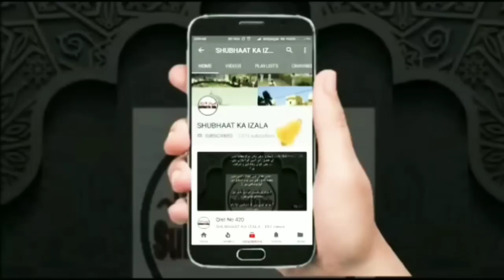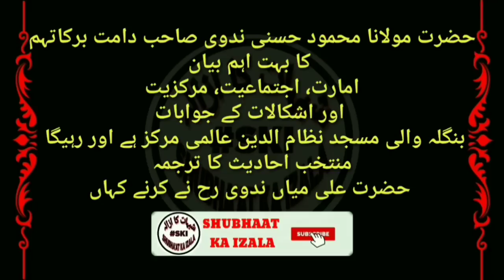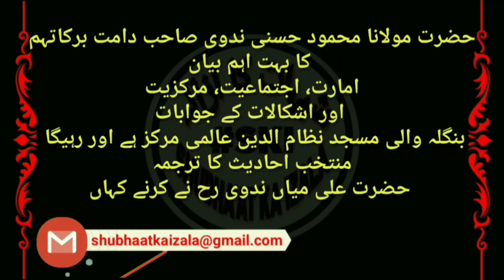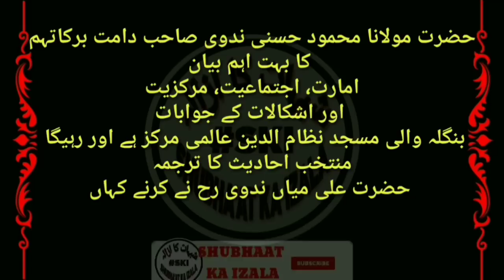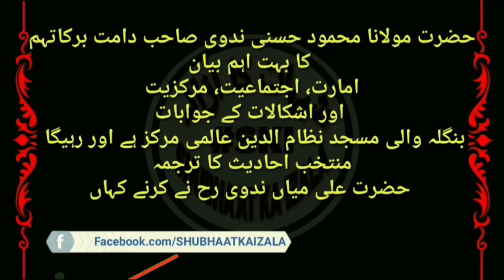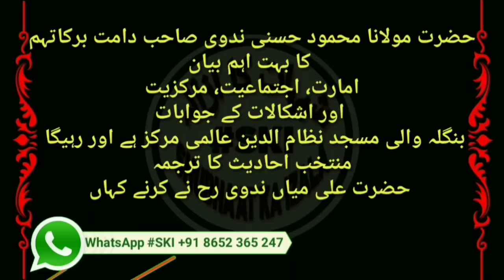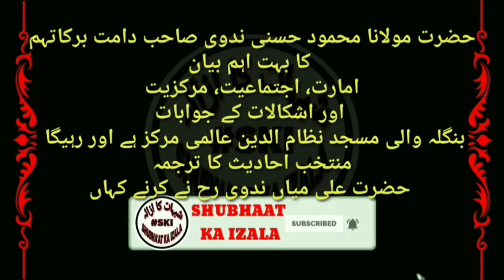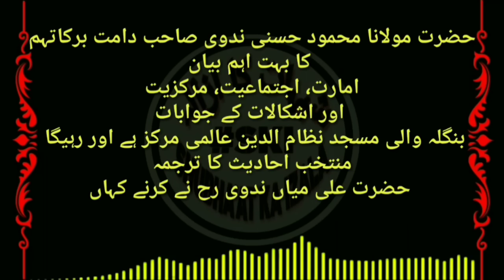Amarat , Ijtemayat , Markaziyat aur inpar hone wale Ishqalaat k Jawabaat Ml Mehmood Hasni Nadavi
Amarat , Ijtemayat , Markaziyat aur inpar hone wale Ishqalaat k Jawabaat Bangle Wali Masjid Nizamuddin Aalami Markaz Hai aur rahega
Muntakhab Hadees Ka Tarjuma Hazrat Molana Ali Miya Nadavi RA ne karne kahan
Ml Mehmood Hasni Nadavi

حضرت مولانا محمود حسنی ندوی صاحب دامت برکاتہم کا بہت اہم بیان
امارت، اجتماعیت، مرکزیت اور اشکالات کے جوابات
بنگلہ والی مسجد نظام الدین عالمی مرکز ہے اور رہیگا
منتخب احادیث کا ترجمہ حضرت علی میاں ندوی رح نے کرنے کہاں